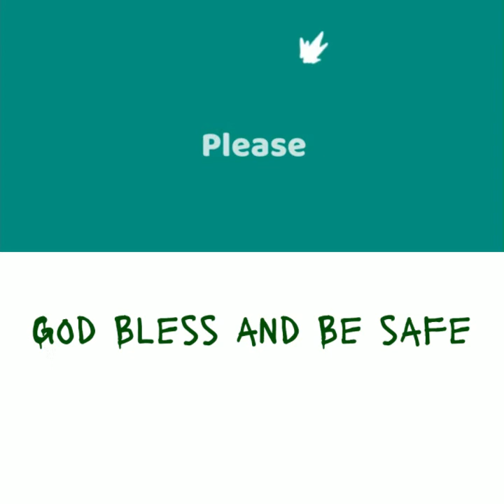How To Make Homemade Lechon Paksiw (Filipino Dish). Super Sarap pati sauce/and Easy to Make. Try it!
Homemade Lechon Paksiw are one of the most popular filipinofood filipinorecipe in the Philippines. Basically, is a left over Lechon. Lechon Paksiw are made of; Lechon, vinegar, brown sugar, garlic, onions, Peppercorn, water, bay leaf and breadcrumbs for tickening the sauce(optional) since , Lechon sauce are already thicken.